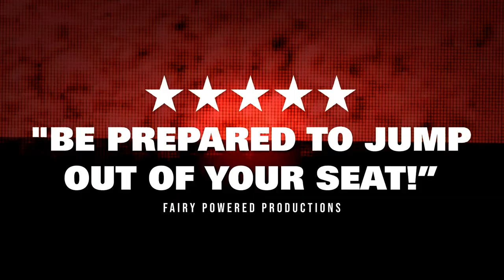Murder in the Dark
What happens when the lights go out?

New Year’s Eve. A car crash on a lonely road brings famous but troubled singer Danny Sierra and his extended family to an isolated holiday cottage in rural England. From the moment they arrive, a sequence of inexplicable events begin to occur… and then the lights go out.

This thrilling new ghost story will thrust you into darkness and have you on the edge of your seats until the final chilling twist.

Are you brave enough for Murder in The Dark?

Starring TV and stage favourite Tom Chambers (Holby City, Casualty, Waterloo Road, Father Brown and Strictly Come Dancing champion), Susie Blake (Victoria Wood’s As Seen on TV, Coronation Street), Rebecca Charles (The Dresser), Jonny Green (It’s a Sin), Owen Oakeshott (Witness for the Prosecution) and Laura White (Doctors),

A world premiere from the acclaimed writer Torben Betts produced by the award-winning Original Theatre who brought you the pulse racing hit The Mirror Crack’d by Agatha Christie, Alan Bennett’s The Habit of Art, the smash-hit comedy Invincible and the acclaimed Birdsong.

A killer thriller to knock em dead Daily Mail on Original Theatre’s Night Must Fall

An uncommonly talented playwright Time Out on Torben Betts

Cast

Tom Chambers as Danny
Susie Blake as Mrs Bateman
Rebecca Charles as Rebecca
Jonny Green as Jake
Owen Oakeshott as William
Laura White as Sarah